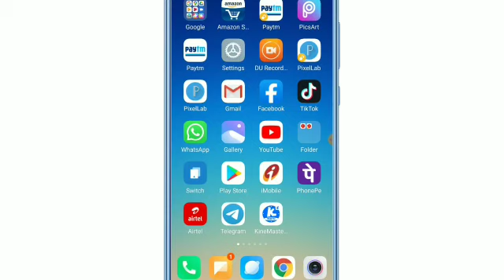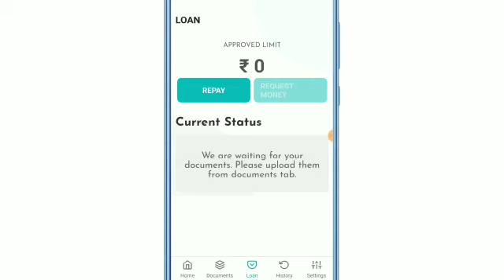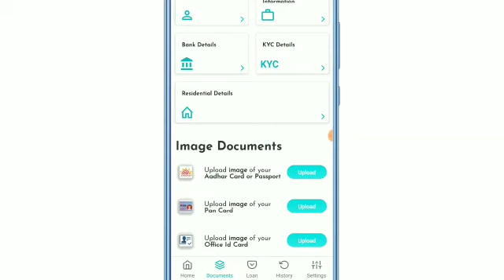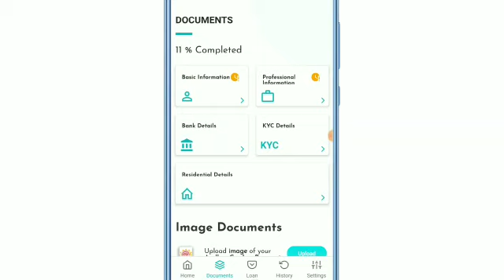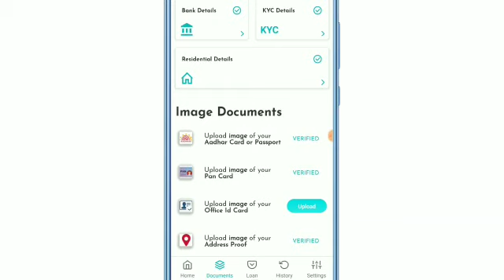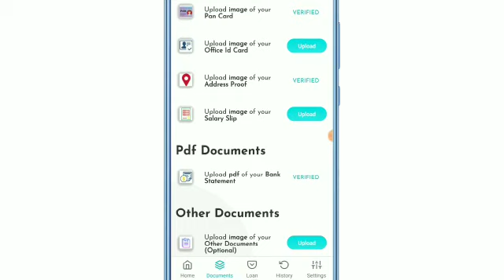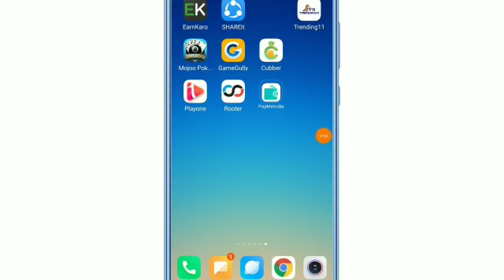Instant Personal Loan | Easy Loan Without Document | Aadhaar Card Loan | Personal Loan Apply Online